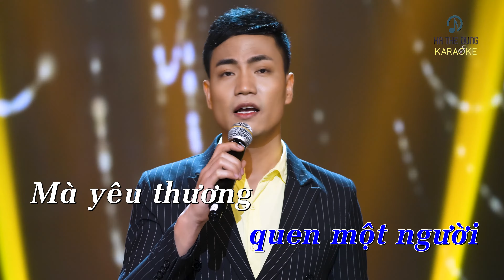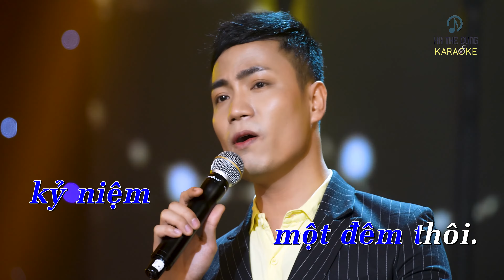Karaoke Nửa Đêm Ngoài Phố (tone Nam -Bbm) -Hà Thế Dũng |Album Khúc tình xuyên thời gian 2(HaTheDung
Yêu cầu: Trích dẫn nguồn link beat khi sử dụng bản phối trên.

Theo dõi Hà Thế Dũng qua:
           Đàm Vĩnh Hưng, Mỹ Ngọc (Quán quân Duyên Dáng Bolero 2018), Bích Ly (Á quân Duyên Dáng Bolero 2018), Trương Bảo Như (Á quân Duyên Dáng Bolero 2019), Như Ý (Quán quân Solo cùng Bolero 2018), Thanh Tùng (Á quân Solo cùng  Bolero 2019), Phan Anh Quân (Á quân Solo Bolero 2019), Mỹ Hảo (Quán quân SAO TÌM SAO HTV 2020), Ngô Thái Bảo (Quán quân Hãy Nghe Tôi Hát 2021), Lê Thu Uyên (Quán quân Hãy Nghe Tôi Hát 2022), Ý Linh Bolero, Ca sĩ N Ly, Huỳnh Gia Đạt, diễn viên Thanh Thức, CS- DV Phương Trinh Jolie, Ngọc Huyền (Én Bạc chuông vàng vọng cổ), Sella Trương (Hoa hậu điện ảnh 2016, DV), Ngô Mỹ Hải (Á khôi Hoa khôi Du lịch 2020), Trương Quân Bảo, Xeri Trần, Ngọc Diệu Bolero, Lưu Trúc Ly Bolero, Thiên Hương, Đan Chi, Ái Ni (Hà Lan), Vũ Anh Thư (Pháp), Aaron Le (Đức), Triệu Thy Ân (Đức), Thu Trang (Đan Mạch), Hồ Thiên - Tùng Anh, Bé Thiên Nga (The Voice Kids), Ngọc Thanh Châu, Nguyễn Hồ (Úc), Hoàng Yến, Thi Phượng, Mộc Lan, Ngọc Thuý (Nhóm Nhật Nguyệt), Vũ Thanh Huyền, Nguyễn Thiên Phú, Nguyễn Minh Nhật (The Voice), Lâm Hoàng Nghĩa, Dạ Thảo My, Cao Hoàng Nghi, người mẫu Nam Anh, Xuân Trang, Phạm Quỳnh Như, Mai Thiên Trang, Hà Phương Linh, Vũ Duy Linh, Đam San, Sunny Đan Ngọc, Thuý Nga (Quán quân Giọng ca vàng Bolero Việt Nam 2022), Thái Chi, Đan Uyên (USA), Triều Quân (Á quân Thần Tượng Bolero), diễn viên Quinn Trúc Trần, Lê Ngọc Tú, Yến Khoa Bolero, Nhã Phương (P.trà Đồng Dao), Hoàng Ngân Ánh (Yuuki Ánh Bùi - Á quân Thần tượng Bolero 2018), diễn viên Phi Ngọc Ánh, Hồng Phượng, Hoàng Phương Linh, Mộc Anh, Á Hậu Tố Uyên, Ngọc Moon, Trường Sang (Quán quân Solo Bolero 2021)...Và hơn 100 các anh chị, các bạn yêu thích ca hát trong nước và trên thế giới học online trực tuyến (Pháp, Đức, Hà Lan, Hungary, Đan Mạch, Ba Lan, Thuỵ Điển, Mỹ, Canada, Úc, New Zealand, Nhật Bản, Đài Loan, Anh Quốc, Campuchia).